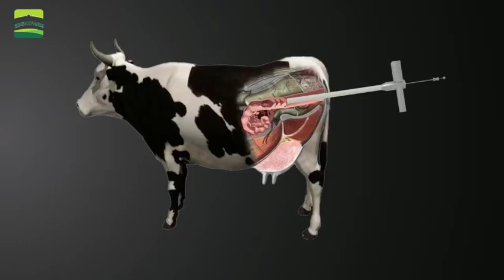Demo Veterinary insemination gun used by dairy cows best price in Pakistan 03214447817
🔹 All about Ultrasound machines 🔹
Wholesalers, Importer, Stockiest
🔹 General purpose Apollo & Novadex brands portable Ultrasound machines ( Chinese)
🔹 Novadex & Apollo brands Battery operated Notebook Ultrasound machines( New Chinese )
🔹 New Emperor color Doppler ultrasound machines complete range
🔹Used & Refurbished 3D /4D Ultrasound machines portables and trolley mounted (Chinese)
🔹 Veterinary Ultrasound  machines ( Chinese , Poland )
🔹 Wifi /USB Probes ( Android Window and IOS)
🔹 Estrous detector, Pregnancy detector, Mastitis detector 🔹 Used & Chinese compatible probes for famous brands.  🔹*Lab EQUIPMEMNT*Human and veterinary Haematology, Chemistry analyzer Ect .
🔹 Gel Azure Export quality ultrasonic transmission Gel
🔹 Repairing of Color Doppler( Chinese & others)
🔹 Repairing  of Probes both 2D and 4D Chinese and others brands.
🔹 Compatibles and used Probes Chinese and others famous Ultrasound brands in Pakistan
🔹 Probes heads Available Chinese and Japanese Mindray Fukuda Denshi Edan Chison Novadex Apollo Carewell Ect
S o n o t e c h